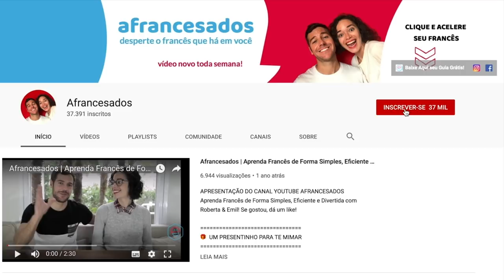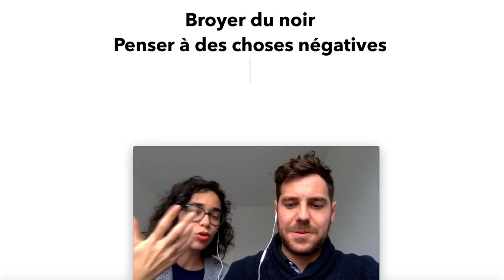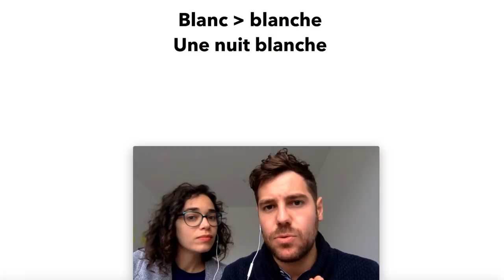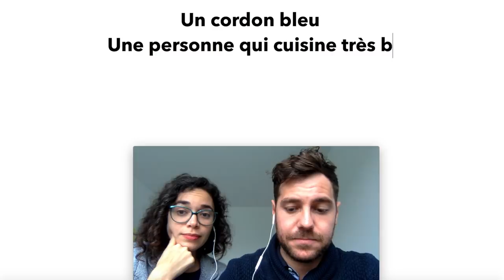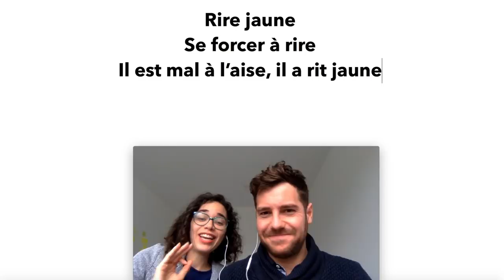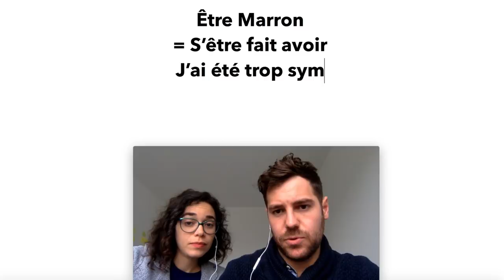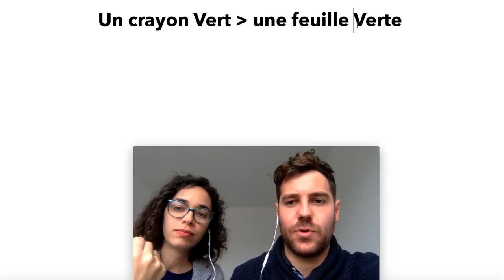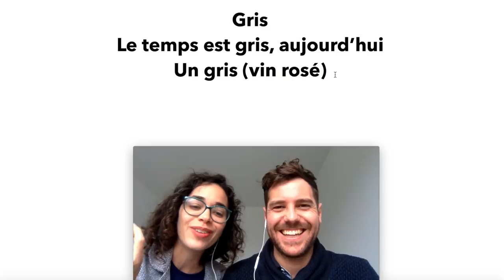Cores em Francês: 8 Expressões Comuns | Afrancesados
🇫🇷 Aprenda as Cores em Francês com 8 Expressões do Cotidiano!

Neste video, você vai aprender a falar e pronunciar corretamente as Cores em francês: amarelo, vermelho, azul, verde, preto, branco, marrom, cinza, laranja, rosa...

Também, descubra o significado dessas expressões em francês:
"Voir la vie en rose", "Broyer du noir", "Dire / faire quelque chose de but en blanc", "Faire une nuit blanche", "Un cordon bleu", "Rire jaune", "Être dans le rouge", "Être marron", "Avoir la main verte".